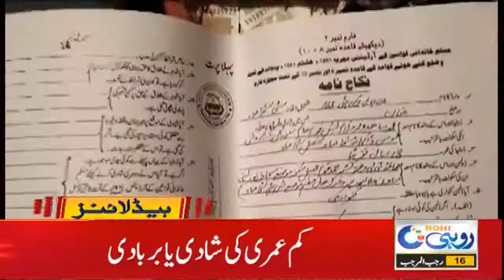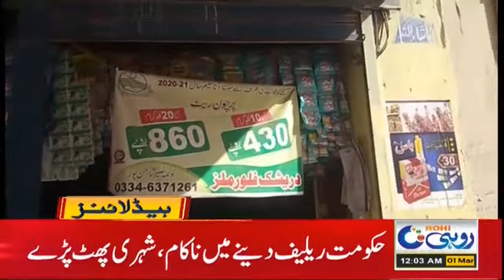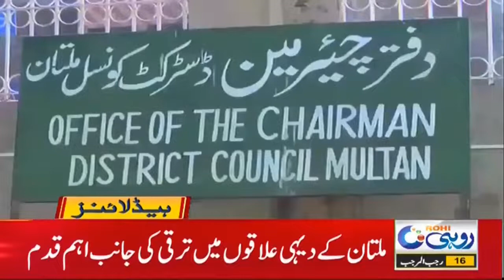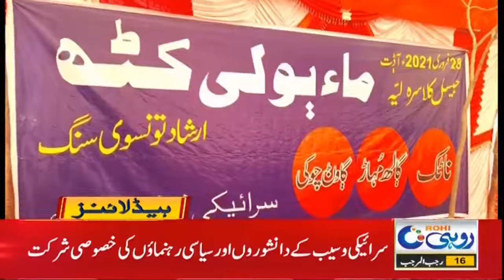Students Got Ill By Eating Rice Came From Nearby House | 12am News Headline | 1 Mar 2021 | Rohi